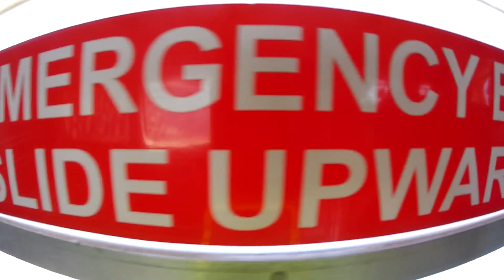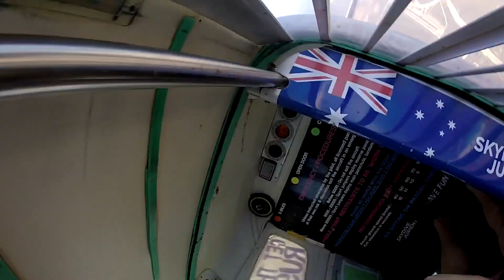Tandem Skydiving Video - Skydive Jurien Bay - David Muir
Tandem Skydiving Video - Skydive Jurien Bay - Book your skydive - David Muir